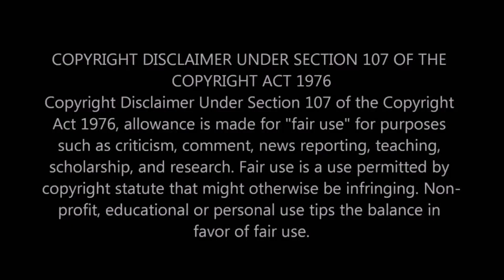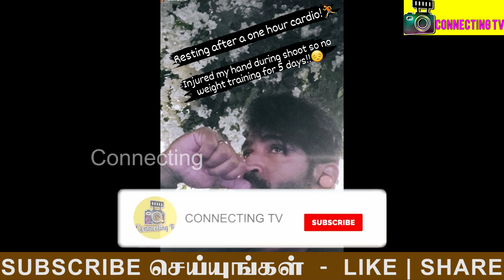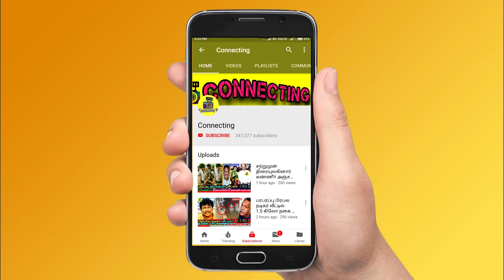சற்றுமுன் Arun Vijay-க்கு படப்பிடிப்பில் அடிபட்டது! Actor Surya! Actor Vivek & Mirchi Siva in amazon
சற்றுமுன் Arun Vijay-க்கு படப்பிடிப்பில் அடிபட்டது! Actor Surya! Actor Vivek & Mirchi Siva in amazon! Actor Vivek & Mirchi Siva show in amazon! roja serial today episode ! roja serial today promo ! bharathi kannamma today full episode ! bharathi kannamma today promo! Nila serial today promo ! Sun tv serial controversies ! Sun tv controversy ! Vijay tv latest update on bigg boss 5  ! Nila serial today ! Roja serial sibbu surya marriage ! chithi 2 today full episode ! chithi 2 today promo ! pandavar illam today full episode ! pandavar illam today promo ! poove unakaga serial today full episode ! vanathai pola today full episode ! sun tv serials ! vijay tv serials ! dmk ! mk stalin ! thalapathy vijay ! thala ajith ! thalapathy 65 ! thalapathy 66 ! valimai update ! tamil nadu political news ! cook with comali 3 ! bigg boss 5 tamil ! dancing rose !

Latest kollywood news: actor arun vijay shared new post in instagram saying his hand is in problem and halt of workout for 5 days

actor surya shared actor vivek and mirchi shiva's new show in amazon prime

Famous Cricketer Dhoni meets Thalapathy Vijay in Beast Shooting spot !

Thala Ajith recent rifle shooting photos gone viral !

Valimai update is given by Venkat prabhu second single for maanadu and valimai is going to out soon